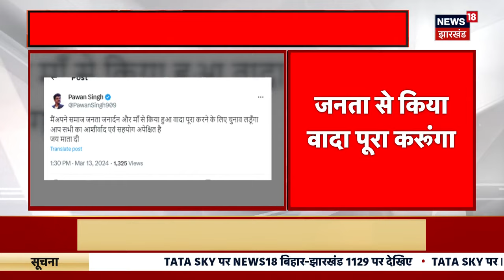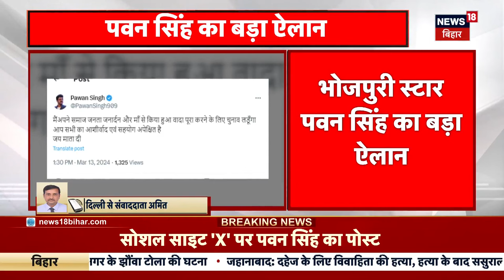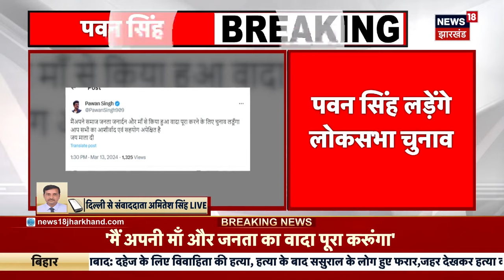Big Breaking | पवन सिंह लड़ेंगे लोकसभा चुनाव | Lokasabha Election 2024 | BJP | RLD | News18 Punjab